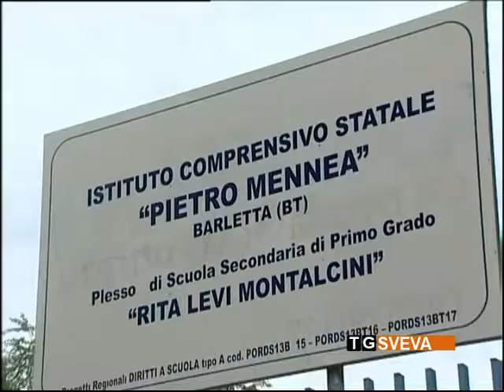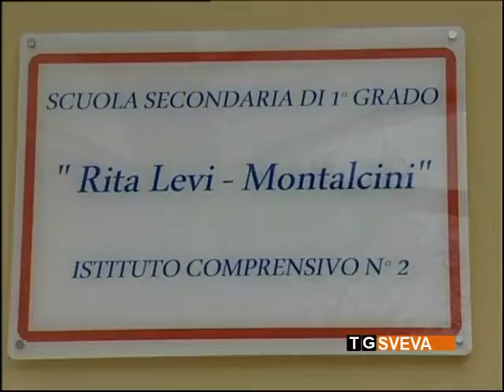Barletta | Piano di riordino scolastico: il commento dell'assessore Divincenzo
“Anche se ci saranno accorpamenti tra scuole non verrà snaturato il percorso formativo degli studenti”. Così l’assessore comunale all’Istruzione, Antonio Divincenzo, commenta il nuovo piano di riordino scolastico della città di Barletta.